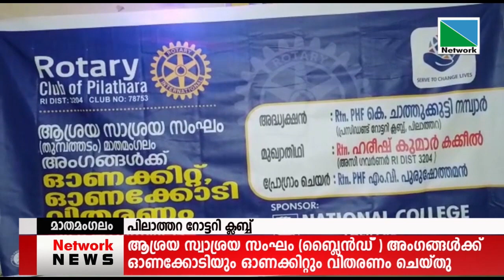16 AUGUST 2021